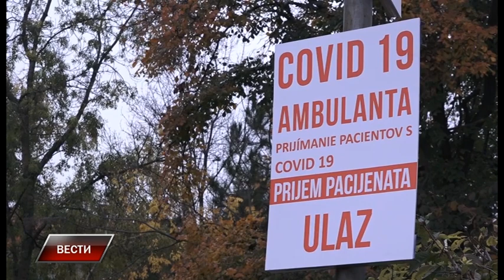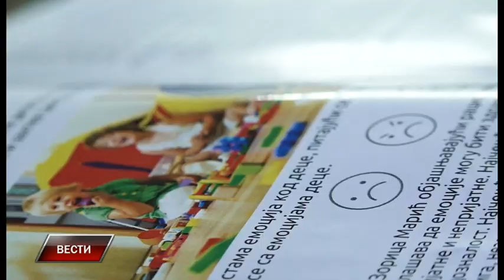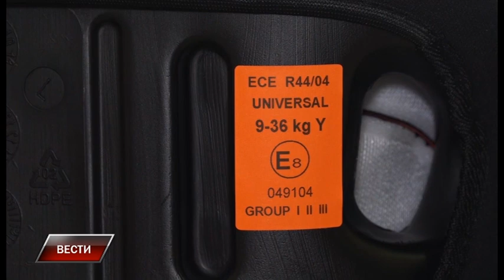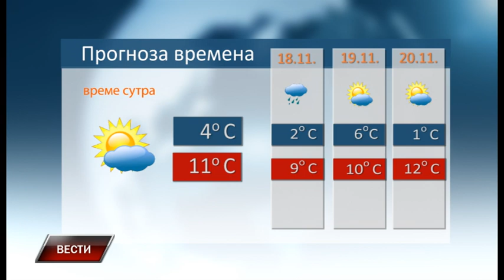Vesti 16 11 2021